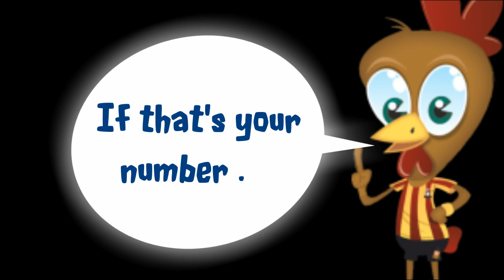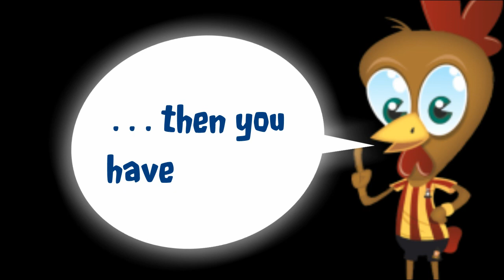The Bantam's BIG Draw - Day 1 Number Draw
Starting on 22nd May 2014 Bradford City Football Club embarked on its 10 day countdown to the end of it's 2014/15 season ticket promotion and each of the 10 days they gave away a prize in the Bantams BIG Draw.

Check your voucher to see if you have won on Day 1 of the Bantams BIG Draw.

Music kindly provided by Friday Night Lights